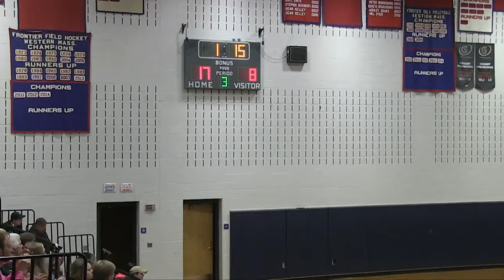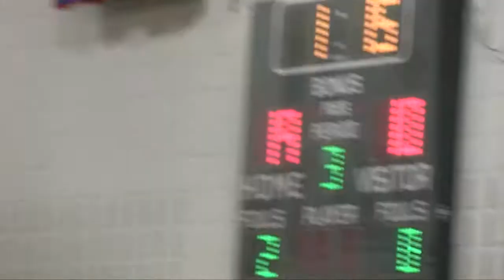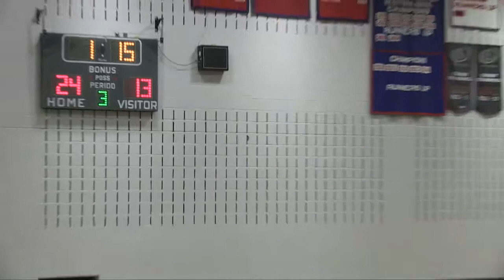Frontier Regional School Volleyball Semi Final vs Sabis